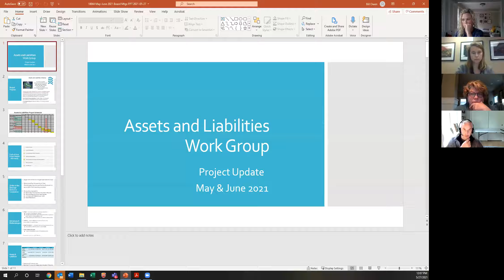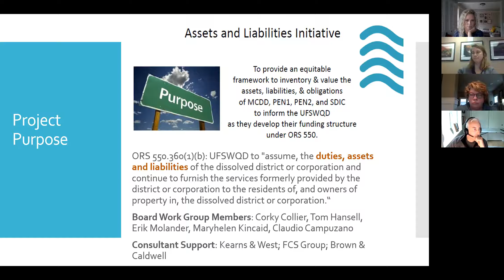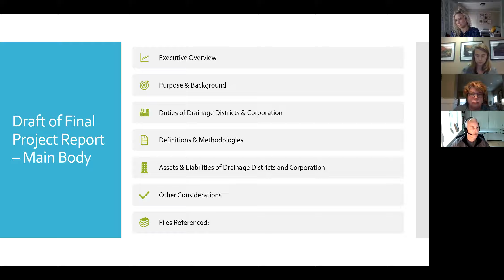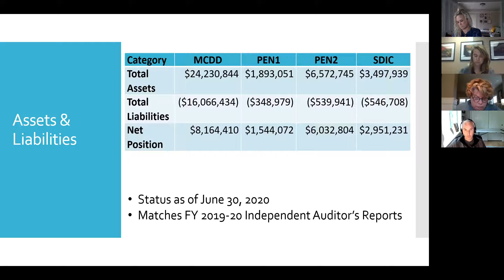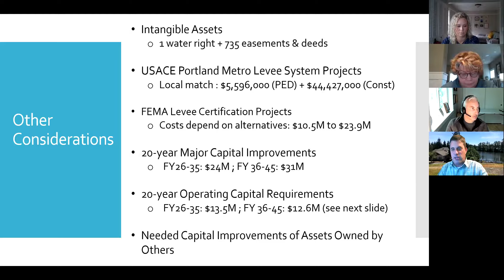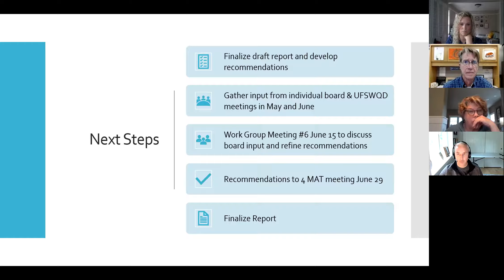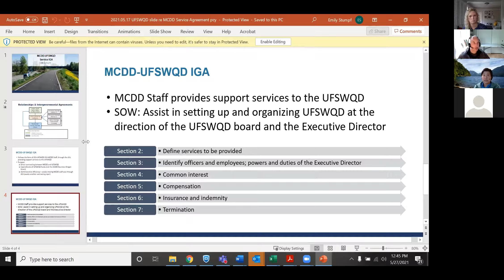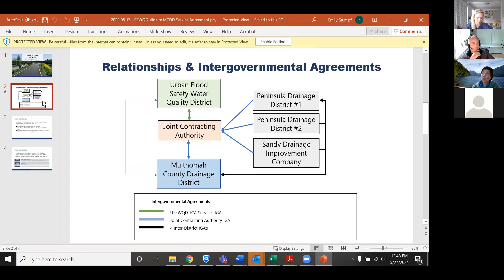May 27, 2021 - MCDD Board Meeting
Regular meeting of the Multnomah County Drainage District (MCDD) Board.

0:00 Call to order
0:49 Public Testimony
1:03 Contract Approvals
3:10 Budget Discussion
58:39 Assets and Liabilities Draft Results
1:33:58 MCDD-UFSWQD Services Agreement (IGA)
1:49:08 Executive Session (not recorded)
1:50:09 New Business